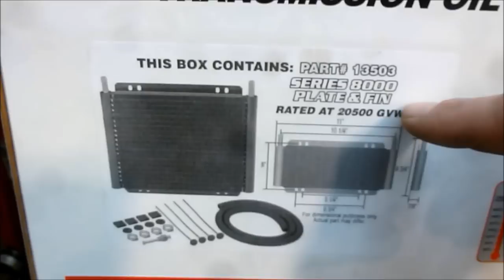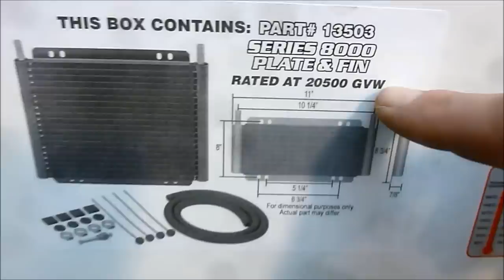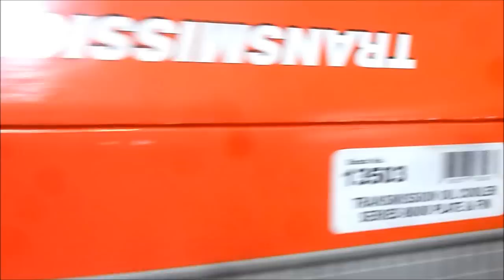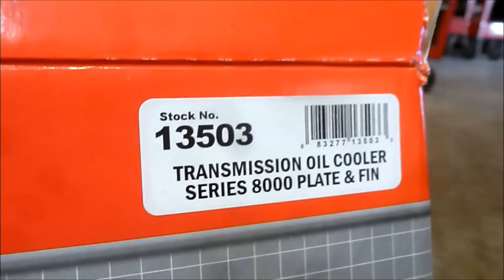2003 Honda Odyssey Automatic Transmission Cooler Installation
Keep your cool ! Keep the glass transmission from shattering ! This Summer, for the National Microcar Show ) we plan to load up this family hauler, with gear, lots of people, and a microcar or two towing on a trailer behind, and maybe even strap one on the roof. If it's real hot, the A/C will be blowing cold and hopefully the transmission will stay intact and not shatter. Installation tips and encouragement for installing a Derale Performance 11x8" "plate and fin" transmission oil cooler on a 2003 Honda Odyssey. I ordered this 20,500 GVW cooler kit online from E trailer . com, it came with hardware, hoses, and clamps too. It is installed in series with the factory 'oil to coolant' transmission cooler located in the bottom of the radiator. The new Delrale 'air to oil' cooler is installed downstream of the factory cooler so the coolest oil possible returns into the transmission.